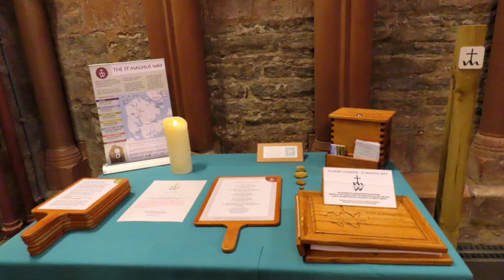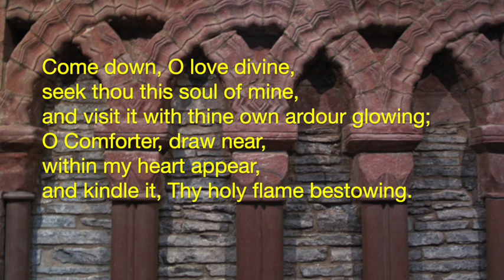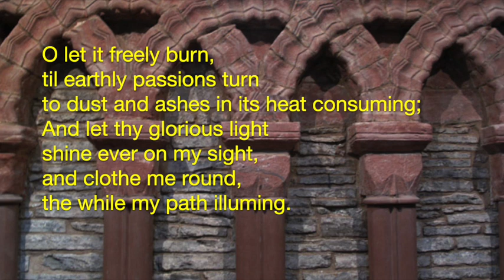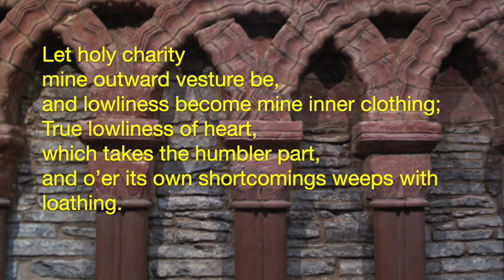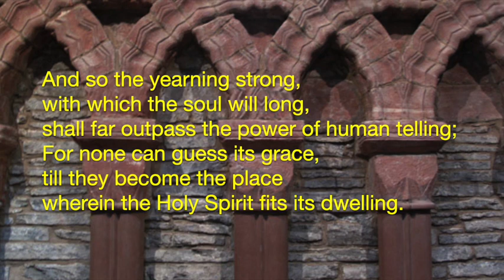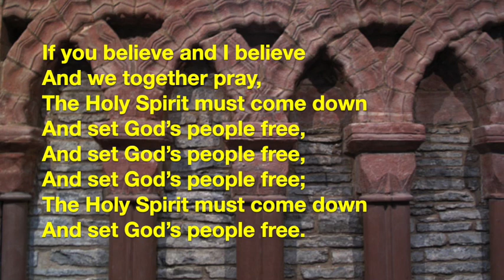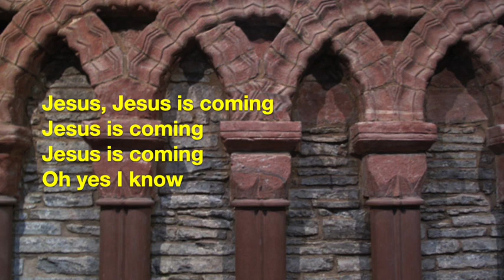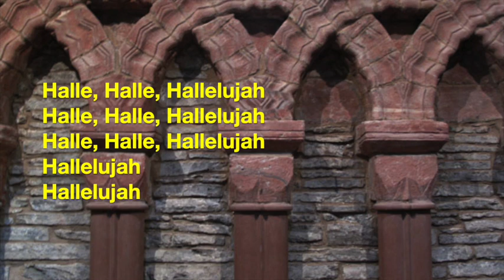St Magnus Cathedral service for 29th January 2023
St. Magnus Cathedral Service

Hymns:
World Church Medley: If you believe and I believe/Freedom is Coming/Halle, halle, halle

Introit:
From all the dwell below the skies - T.A. Walmisley

Anthem:
A Gaelic Blessing - John Rutter

Closing:
Winter from The Four Seasons - Vivaldi

Orkney Scenes:
We thank Anne Flint for contributing photographs for this service.

Introit: Some Cathedral interiors
Anthem: Burray Village and Watersound
Closing: Winter views across Scapa Flow